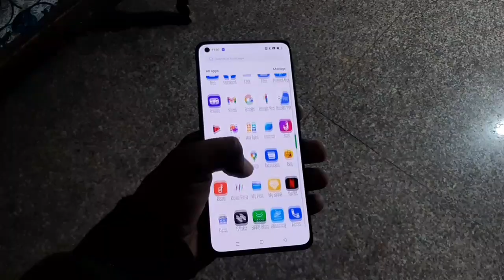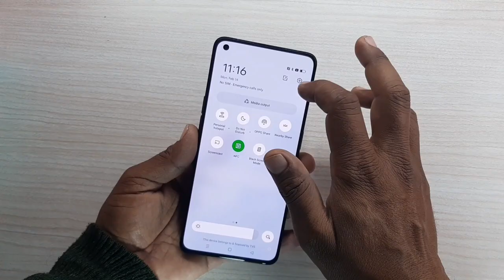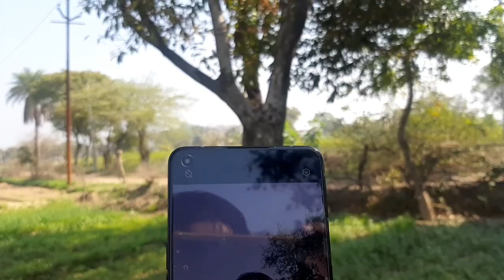Oppo F21 Pro 5G vs Oppo Reno 7 Pro Full Comparison? Display| Camera| Gaming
Hey guys, is Video me maine Oppo F21 Pro 5G and Oppo Reno 7 Pro ke beech me full Comparison kiya hai aur Bataya hai ki Apke lie koun Sa phone behter sabit hoga. To is video ko end tak jaroor dekhe.

Oppo F21 Pro 5G vs Reno 7 pro Comparison
oppo f21 pro 5g vs reno 7 pro
oppo f21 pro 5g unboxing
oppo f21 pro 5g Camera
oppo f21 pro 5g vs Oppo reno7 pro Comparison
oppo f21 pro 5g phone
Oppo reno 7 pro vs F21 Pro 5g

@Trakin Tech.
@Gadgets For You.
@Technical Guruji.